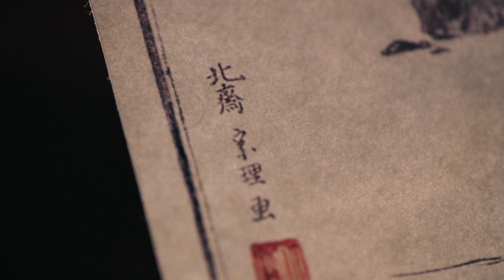時代に抗い続けた葛飾北斎！迫力感じる映画『HOKUSAI』新予告編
今回解禁された映像は、今もなお、幅広く様々なジャンルで世界中に多くの影響を与え続けている。天才絵師・葛飾北斎（田中泯）が若かりし頃を回想するところから始まる。人気浮世絵版元（プロデューサー）蔦屋重三郎（阿部寛）に向かって「北極星にちなんでつけたんだ。」と、決して動かぬ星であることが自身の名前の由縁であると真っすぐな瞳を向けて語る人物こそが若き日の葛飾北斎（柳楽優弥）なのだ。北斎は重三郎の後押しによって、遂に唯一無二の独創性を手にするのであった―。公開が延期となった同作が、いよいよ1年の時を経て待望の再始動する。